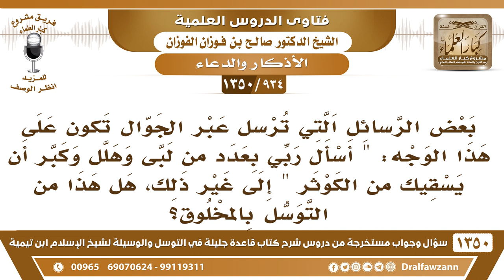[934 /1350] هل يجوز هذا الدعاء "أسأل ربي بعدد من لبى وهلل وكبر أن يسقيك من الكوثر"؟ صالح الفوزان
-[934 /1350] السؤال: بعض الرسائل التي ترسل عبر الجوال تكون على هذا الوجه: " أسأل ربي بعددٍ من لبى وهلل وكبر أن يسقيك من الكوثر " إلى غير ذلك، هل هذا من التوسل بالمخلوق؟
الجواب: لا، قصده أن يسأل الله سؤالًا كثيرًا "عدد من لبَّى وكبَّر" يعني معناه: التوكيد والإلحاح، ليس معناه التوسل.
للاشتراك في قناة الشيخ صالح الفوزان
أسئلة وأجوبة من شرح قاعدة جليلة ( 1350 ) مقطع

للاستفسار والإقتراحات والدعم
رئيس الفريق
لمشروع كبار العلماء